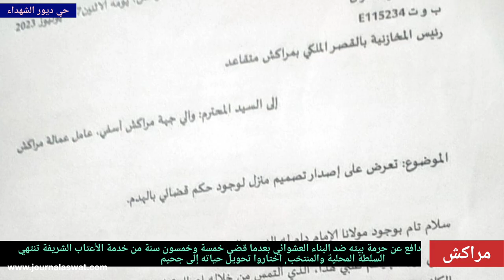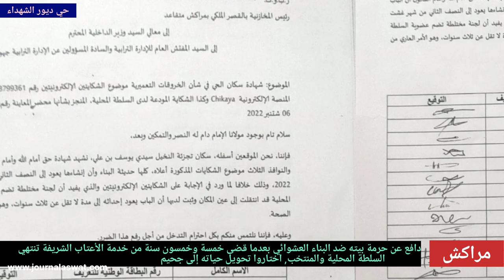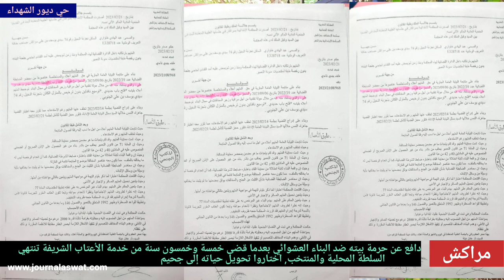متقاعد بعد 55 سنة من خدمة الاعتاب الشريفة تنتهي بالسلطة المحلية لتحويل حياته إلى جحيم بديور الشهداء